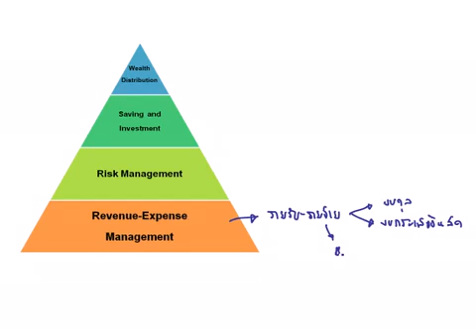12 Risk Management Concept in Financial Planning